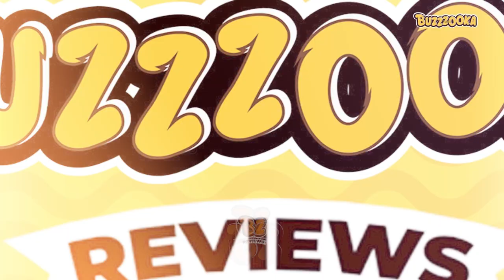क्या Stree 3 में दिखेगा Varun और Shraddha का Romance?